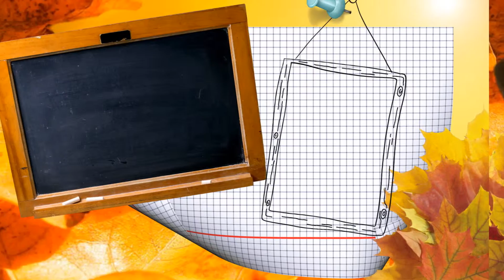Проект "Школьная жизнь"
Проект выполнен в программе Proshow Producer